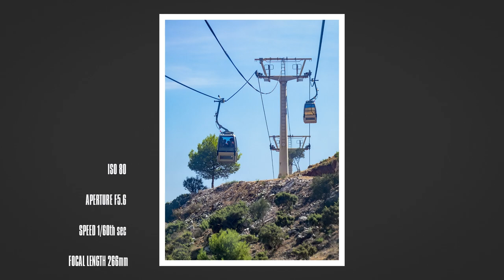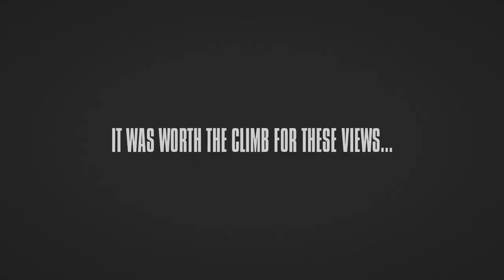Travel Photography on Mount Calamorro & Benalmadena Cable Car Trip | Lumix FZ80/FZ82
Welcome back to another vlog from Spain.  In this video I'm taking a ride on the Benalmadena Cable Car up to Mount Calamorro.  It doesn't take you to the peak so that meant I had to haul my considerable bulk up to the summit in search of some fantastic views and hopefully some great images. Just to throw some more ingredients into the pot, can I manage to grab some good photos of the Bird of Prey display that takes place several times a day on the mountain.  Will the little Lumix FZ82 be able to cope with all those demands!

00:00  Intro
00:28  Cable Car Ride
03:25  View from the Cable Car Station
04:08  Climb to the Summit
08:48  I need an Oxygen Tent!
09:18  Worth the Climb for these Photos
10:32  Cable Car Return Trip plus Birds of Prey images
11:22  Wrap up